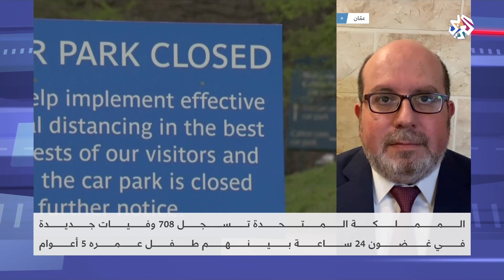وفاة طفل بريطاني بكورونا .. ما مدى خطر الفيروس على الأطفال؟ │ الساعة الأخيرة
توفي طفل بريطاني يبلغ من العمر 5 سنوات ما يعيد التركيز على مدى خطورة فيروس كورونا على الأطفال رغم تأكيد الخبراء عدم خطورته على هذه الشريحة.